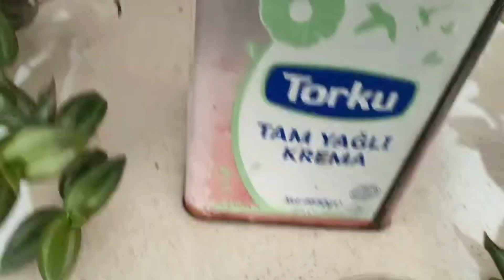ÇİÇEK BAKIMI✅BUNU VERDİM COŞTULAR✅SARDUNYA✅ CEYLAN GÖZÜ ÇİÇEĞİ ✅TELGRAF ÇİÇEĞİ✅ÇİÇEK COŞTURAN ✅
sardunya çiçeği bakımı,
sakız sardunya çiçeği,
sardunya çiçeği nasıl budanır,
sakız sardunya çiçeği bakımı
telgraf çiçeği,
telgraf çiçeği bakımı,
telgraf çiçeği nasıl çoğaltılır,
telgraf çiçeği çoğaltma,
telgraf çiçeği nasıl bakılır,
telgraf çiçeği çeşitleri,
yeşil telgraf çiçeği